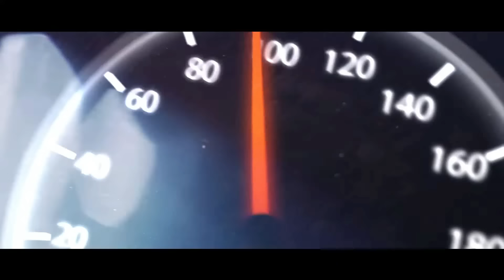Ile może kosztować LALA MUALA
LALA za 60 tys KONTRA z 30 tys zł

Treści przedstawione w tym filmie służą wyłącznie celom marketingowym i nie stanowią instruktażu ani porady technicznej.